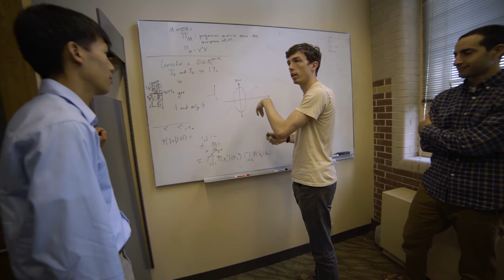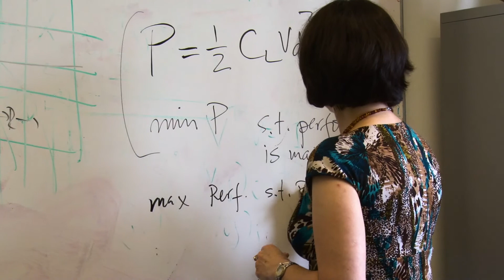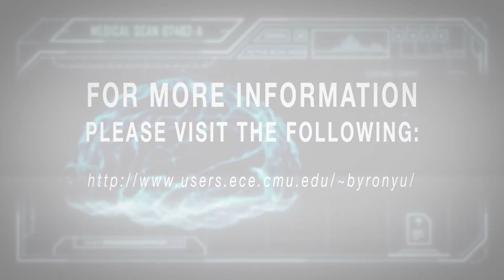Byron Yu: Brain Computer Interfaces Helping People with Disabilities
What if real-life telekinesis isn’t that far off? Electrical and Computer Engineering and Biomedical Engineering's Byron Yu gives paralyzed patients the power to move robotic limbs with their minds.